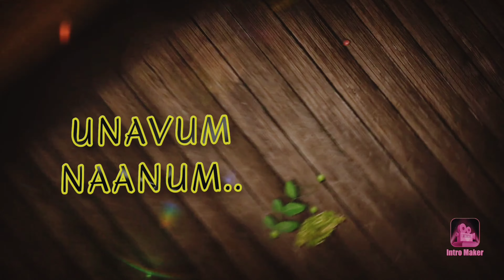CHICKEN GRAVY IN TAMIL / CHICKEN GRAVY IN PRESSURE COOKER / BACHELOR CHICKEN GRAVY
Hi all.. Welcome back.. Today im going to share everyones favourate chicken recipe.. It tastes so good and we can prepare easily without any effort.. Do try it out and let me know your feedbacks.. If you like it please give thumsup and subscribe..

THANK YOU.. STAY STRONG..